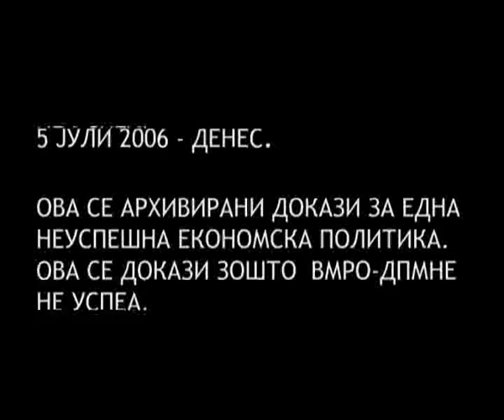Dossier: Aferi - antievropski reformatori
Dossier Aferi na Nikola Gruevski (VMRO-DPMNE)